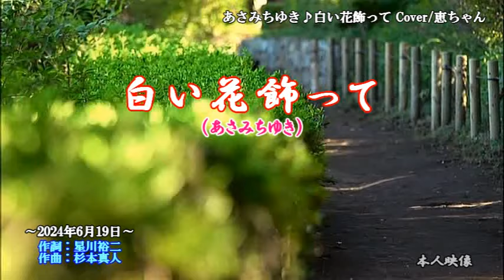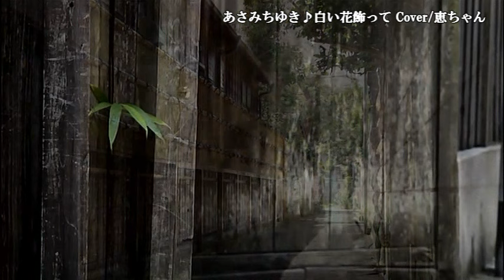あさみちゆき ♪白い花飾って Cover 恵ちゃん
作詞：星川裕二　作曲：杉本真人　2024年6月19日発売曲です。